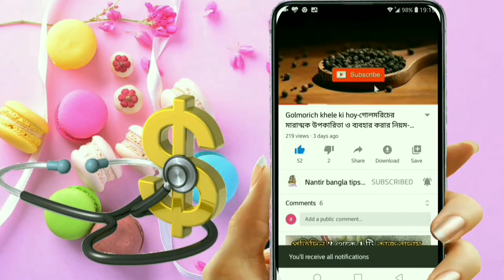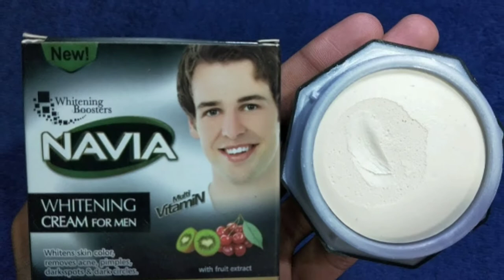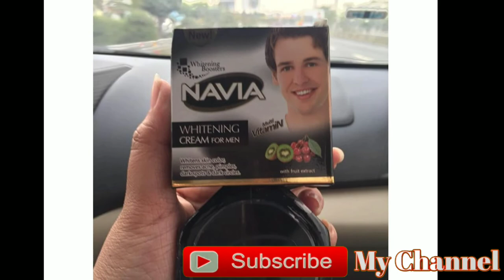স্থায়ীভাবে ত্বক ফর্সা করার উপায়-mukh farsha korar upay- মুখের ত্বক ফর্সা করার ক্রিম-glowy skin.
স্থায়ীভাবে ত্বক ফর্সা করার উপায়-mukh farsha korar upay-ছেলেদের মুখের ত্বক ফর্সা করার ক্রিম-glowy skin.

ছেলেদের ত্বক ফর্সা করার ক্রিম, ত্বক ফর্সা করার ক্রিম, ত্বক ফর্সা করার উপায়, ছেলেদের তৈলাক্ত ত্বক ফর্সা করার উপায়, ছেলেদের মুখের ত্বক ফর্সা করার ক্রিম, ছেলেদের কালো ত্বক ফর্সা করার ক্রিম, ছেলেদের রূপচর্চা করার উপায়, রাতারাতি ফর্সা হওয়ার উপায়, ছেলেদের শরীর ফর্সা করার উপায়, ত্বক ফর্সা করার ঔষধ, কালো ত্বক ফর্সা করার উপায়, স্থায়ীভাবে ত্বক ফর্সা করার উপায়, ফর্সা হওয়ার টিপস, শীতে ছেলেদের ত্বকের যত্ন, ছেলেদের ত্বক ফর্সা করার সহজ ঘরোয়া উপায়, ফর্সা হওয়ার ঘরোয়া উপায়, ফর্সা হওয়ার ক্রিম, মেয়েদের ত্বক ফর্সা করার উপায়, মেয়েদের ত্বকের যত্ন, মেয়েদের ক্রিম, ত্বকের যত্ন,mukh farsha korar upay, night cream, Navia cream,  Navia night cream, Navia,skin farsha korar cream, cream,skin,